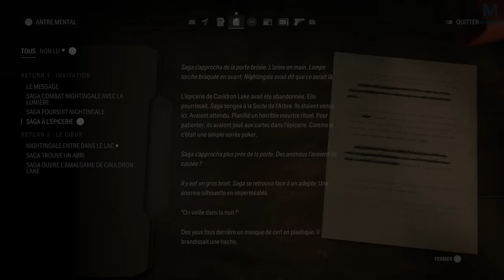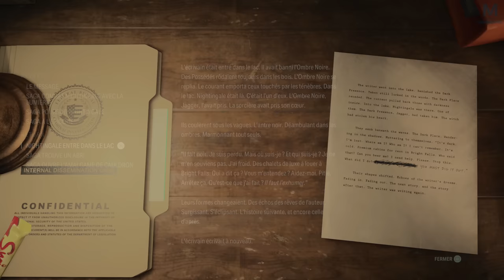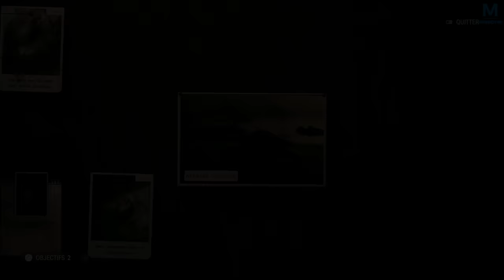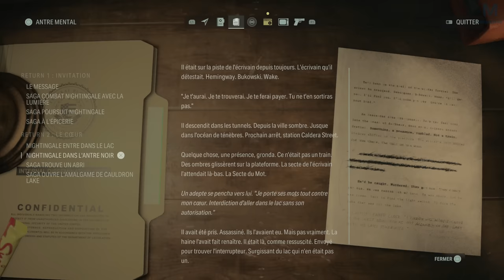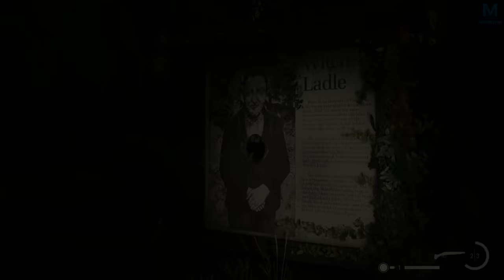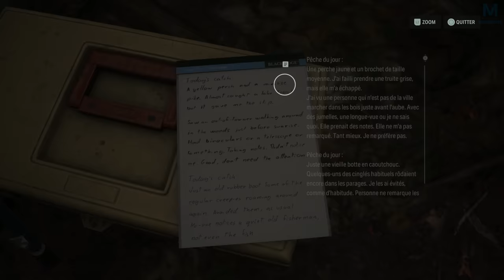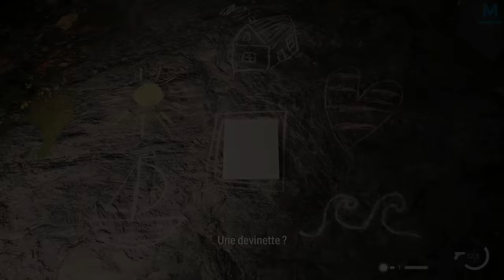ALAN WAKE II : ALAN WAKE | EPISODE 5 | 4K60